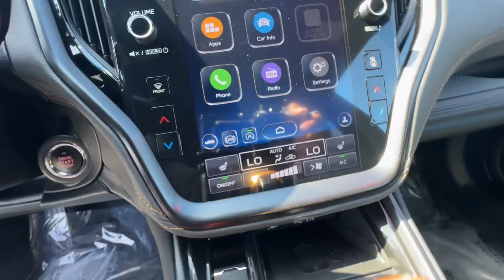2022 Subaru Outback Ventura, Camarillo, Santa Barbara, Oxnard, Thousand Oaks 241670SA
Crystal Black Silica Used 2022 Subaru Outback Wilderness available in 6404 Auto Center Drive, Ventura, California at Kirby Subaru of Ventura. Servicing the Ventura, Camarillo, Santa Barbara, Oxnard, Thousand Oaks, area.

CERTIFIED PREOWNED PROGRAM. Recent Arrival! New Price! Certified. Clean CARFAX. Non Smoker! Passed Dealer Inspection Just Detailed Recent Oil Change Fresh Oil Change Outback Wilderness 4D Sport Utility 2.4L DOHC AWD Crystal Black Silica Titanium Gray w/Cloth Upholstery. Crystal Black Silica AWD 2.4L DOHC 2022 Subaru Outback Wilderness 22/26 City/Highway MPGbrbrSubaru Certified Pre-Owned Details:brbr * SiriusXM 3-Month trial subscription $500 Owner Loyalty coupon & 1 year trial subscription to STARLINKbr * Transferable Warrantybr * 152 Point Inspectionbr * Roadside Assistancebr * Vehicle Historybr * Powertrain Limited Warranty: 84 Month/100000 Mile (whichever comes first) from original in-service datebr * Warranty Deductible: $0brbrbrSee us today at Kirby Subaru! Excellent selection of Used Vehicles Financing Options Serving Ventura Oxnard Camarillo Santa Barbara Ojai Simi Valley Newberry Park Thousand Oaks Moorpark Los Angeles San Luis Obispo Santa Maria Santa Paula Fillmore Valencia Castaic Malibu Carpinteria Calabasas Montecito Ventura County Los Angeles County Santa Barbara County.